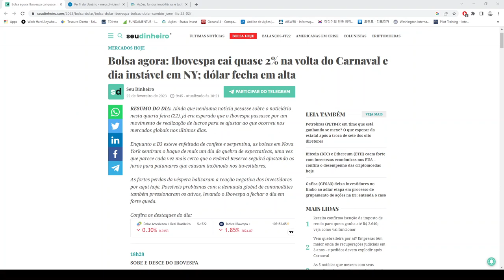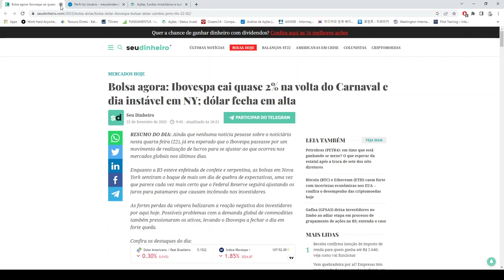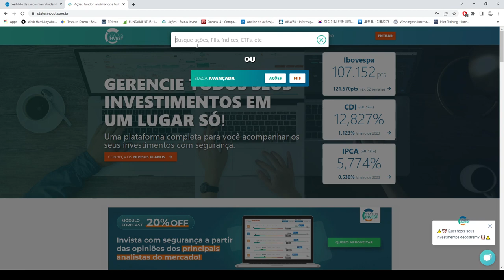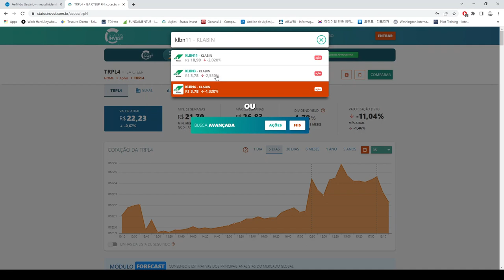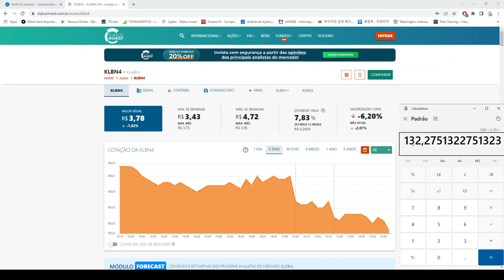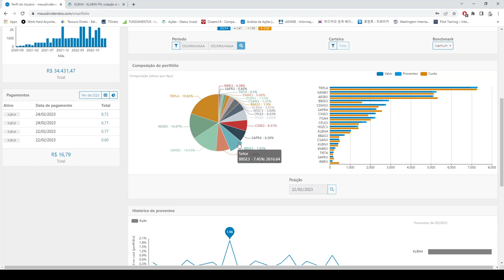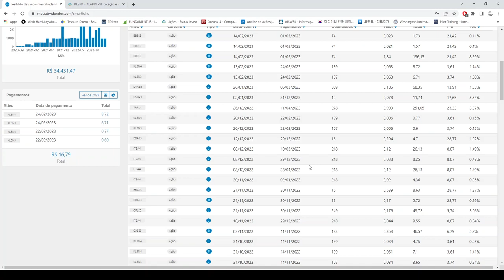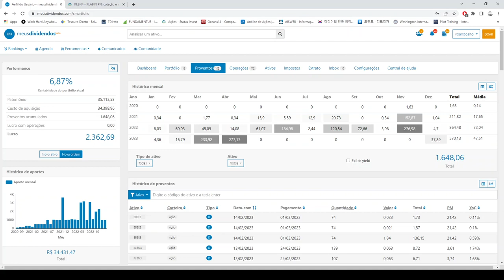Carteira do Milhão Ep. 34 - Investindo R$ 1.000,00 na Bolsa de Valores (TRPL4,KLBN4)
Carteira do Milhão Ep. 33 - Investindo R$ 1.000,00 na Bolsa de Valores (TRPL4,SANB3,AESB3,ITSA4)

5 setores perenes, recomendado pelo Luis Barsi, o bilionário da Bolsa de Valores:

- Bancos
- Energia
- Saneamento
- Seguros
- Telecomunicações

* Site